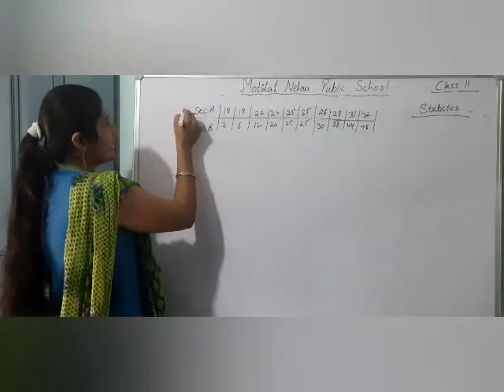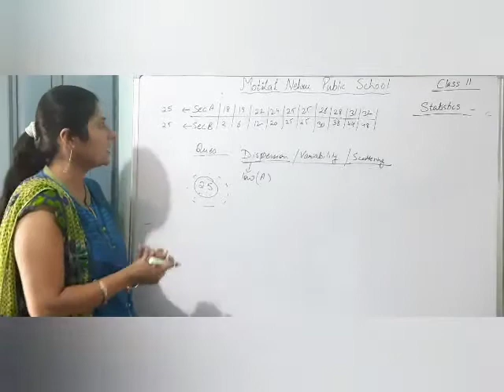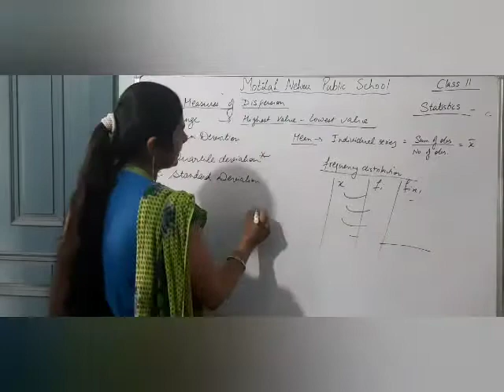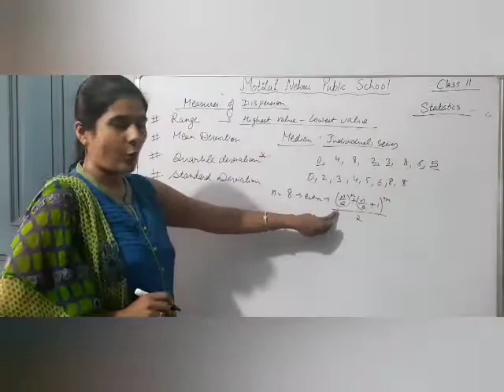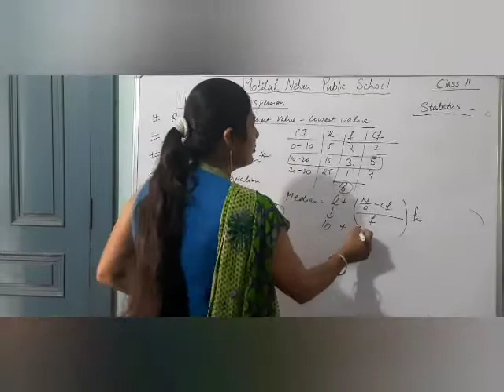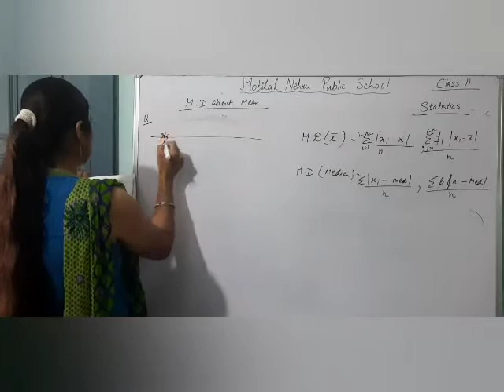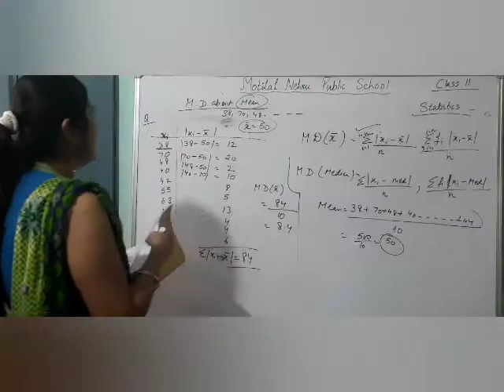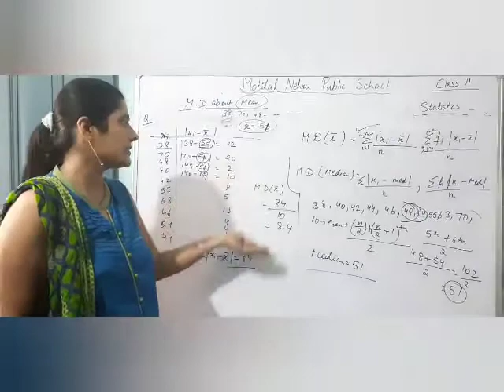Statistics class11 cbse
Mean deviation about mean | mean deviation about median